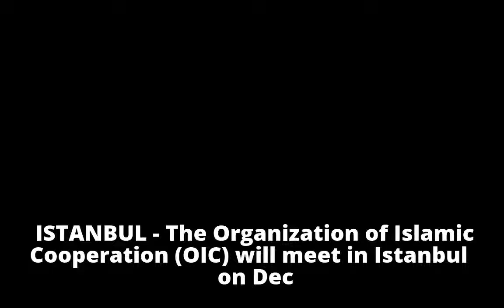Report: OIC to meet in Turkey to coordinate response on Jerusalem